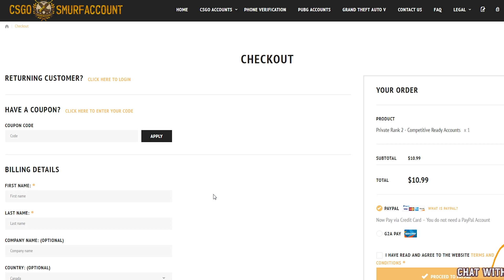CS:GO Legit HACKING | HACKERS RAGE (OMG!!) | AIMWARE (2018) | //Fl1cks BLATANT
One of the best cs:go hacks on the market FOR HVH, Aimware! Not only does it offer legit hacking, it offers rage hacking support as well. And some fun in between moments xoxo,

damn those hackers rage a lot, aimware number 1 for legit hacking right right? jk some rage settings are fun sometimes xD

Anything below this line is not updated (proceed with caution xD)

Not gonna lie, rest of this is not updated lol, this is tho

This was one fun game gamesense vs 2 aimware, this guy tapped us like crazy, I just could not resolve him tbh, but the ct side did have the advantage, as seen by how I tapped them on ct! Aimwares a great cheat imo this was a fun hvh

His overwatch bypass was a meme as seen at the end of the vid

At the present time I believe this is one of the best legit hacks on the marks especially with its price get it while the price

Usually Upload time: 9pm-11:30pm est more like till 1am xD

CS:GO Legit HACKING | RAGE BACKTRACK (OMG!!) | AIMWARE (RAGE) | //Fl1cks BLATANT